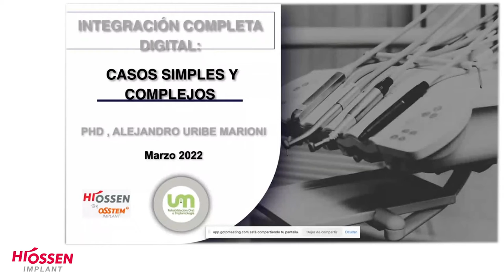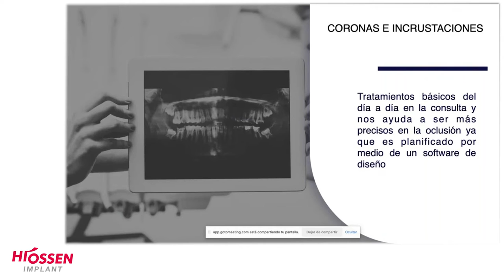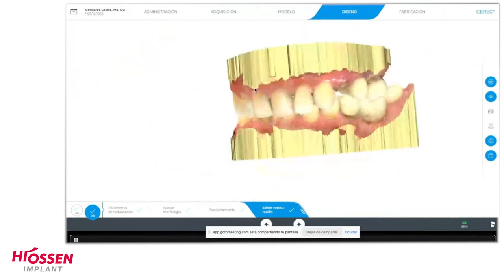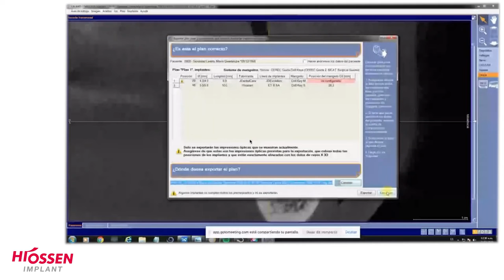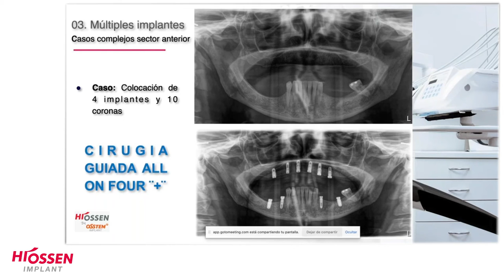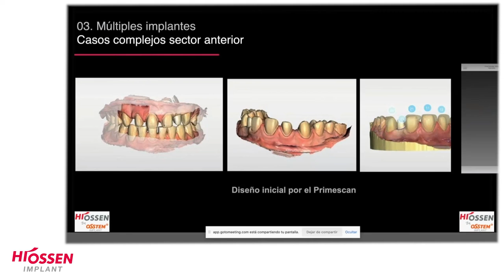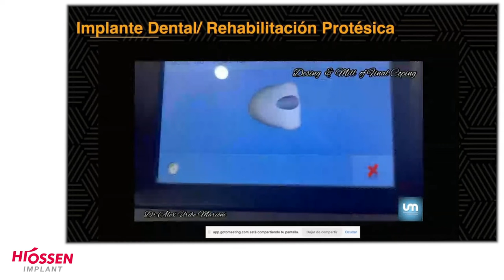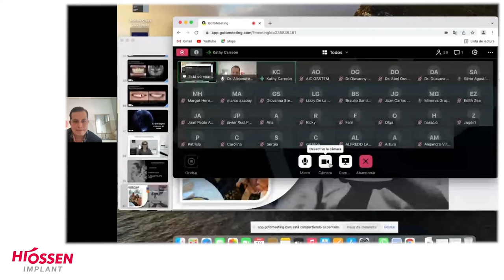Webinar sobre Flujo digital con Cerec en colocación y rehabilitación de implantes dentales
Impartido por el Dr. Alejandro Uribe